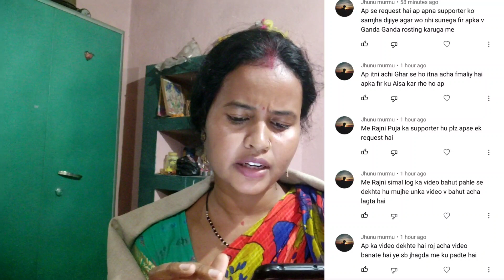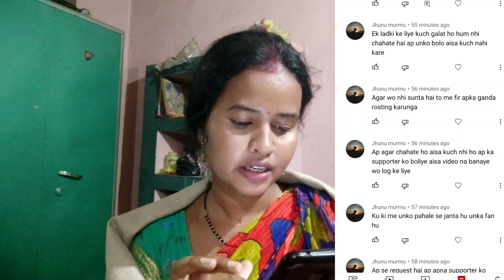मुझे परेशान करना बंद करो 🙏 हार गयी हूँ मैं तुमलोंगो से |sunita